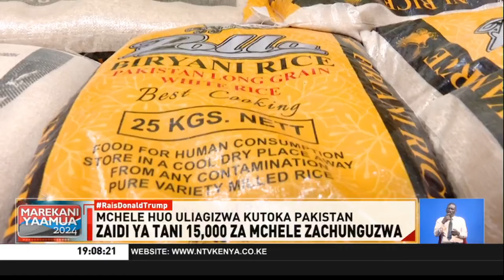Kebs yachunguza zaidi ya kilo 15,000 za mchele kutoka Pakistan inayoshukiwa kuwa na madhara